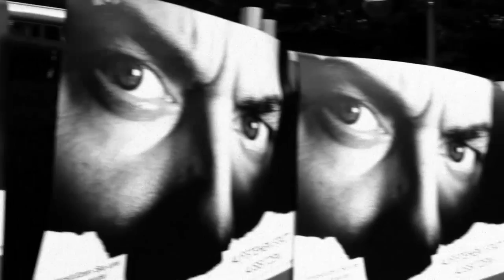Katharina Nocun - Campact e. V. * Freiheit statt Angst 2014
- So geht es nicht weiter: Aus den Enthüllungen von Edward Snowden wurden keine politischen Konsequenzen gezogen. In den Ministerien und Geheimdiensten sitzen teilweise noch die selben Verantwortlichen, die mit der NSA Daten getauscht haben und neue Überwachungs-Projekte planen. Wir wollen uns nicht mit Ausflüchten und Beschwichtigungen abspeisen lassen. Jetzt ist es an uns aufzustehen.

„Freiheit statt Angst – Aufstehen statt Aussitzen“ heißt es darum  in Berlin.